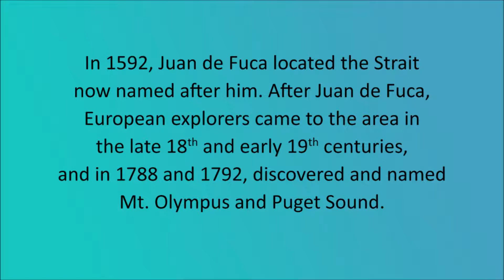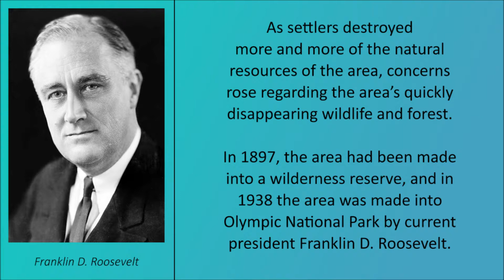Olympic National Park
Olympic National Park, located in northwestern Washington, USA, is famous for its abundance of wildlife and natural scenery, as well as its extremely diverse ecosystems. Established in 1938, the park receives millions of visitors annually, and in 1981, was designated a World Heritage Site. Its unique location has created a mix of wildlife and scenery seen nowhere else on earth. Learn more about Olympic National Park by watching this video!